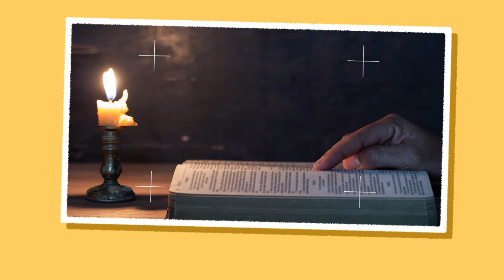Alimento Del Alma